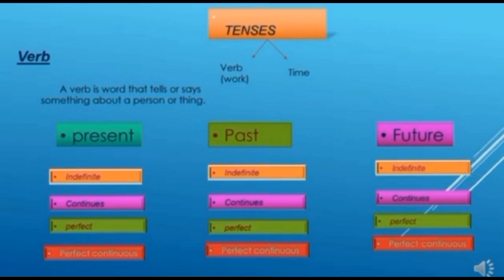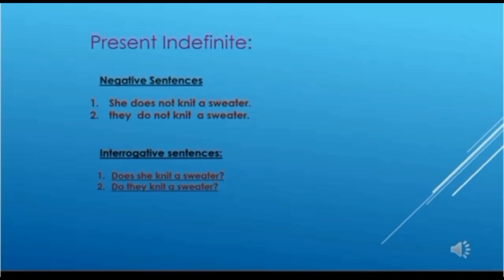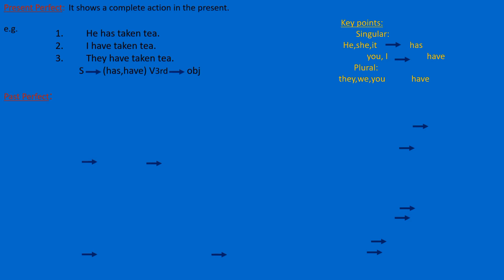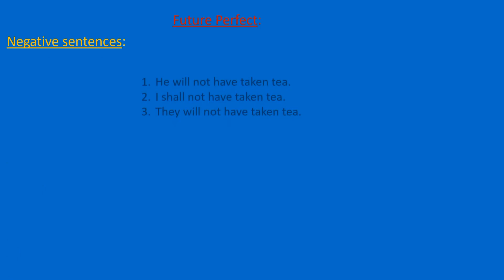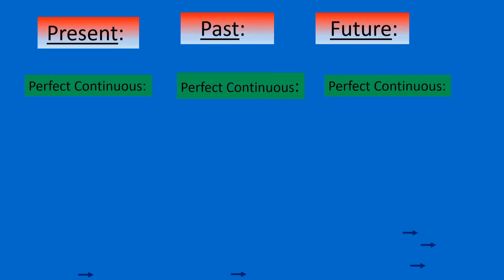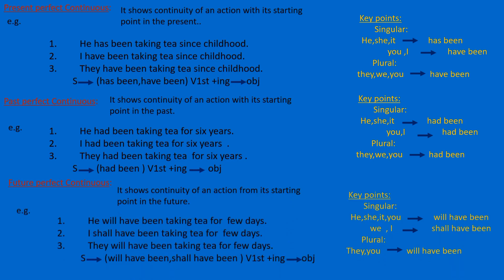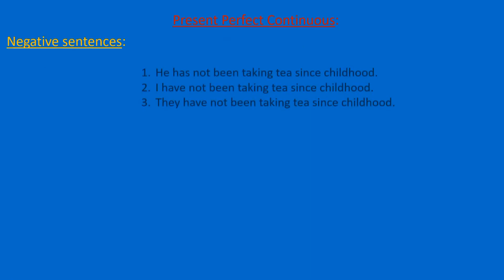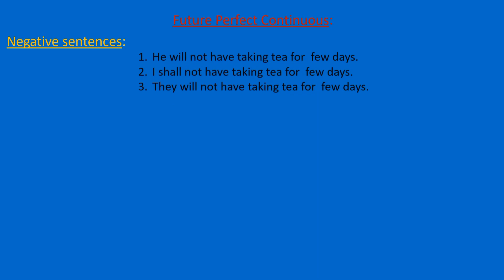Present ,Past and Future perfect continuous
2 Present past and future Indefinite